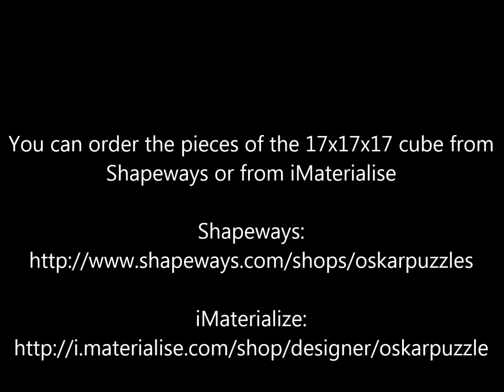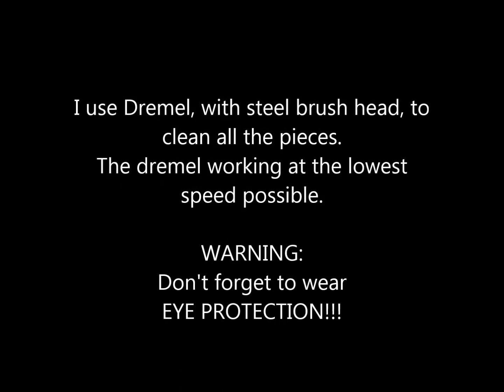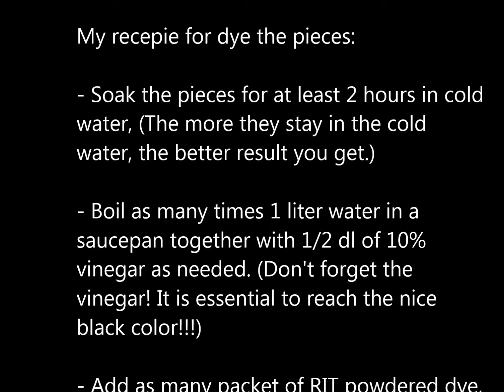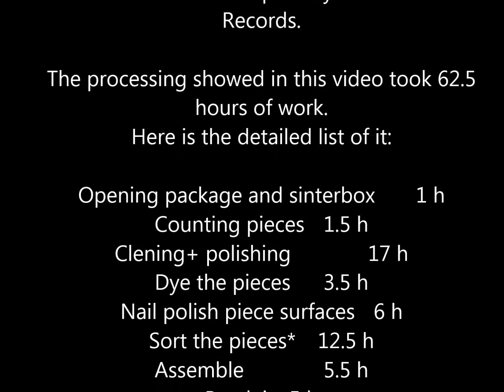Processing the 17x17x17 cube iMaterialise version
This is my video about the processing the 17x17x17 cube printed by iMaterialise
To complete the cube, it took 62.5 hours of work!